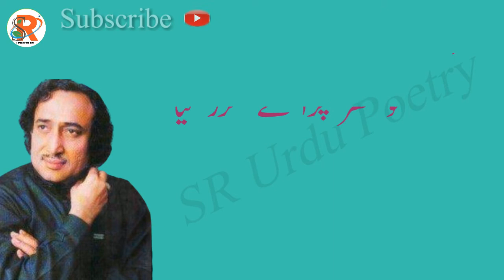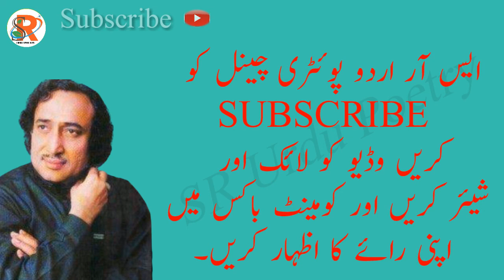Kabhi Moum Ban Kr Pighal Gya||Urdu Hindi Poetry||Muhsin Naqvi Ghazal||Sad Ghazal With Lyrics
Gazals - Kabhi Mom Ban Ke Pighal Gaya

Kabhi Mom Ban Ke Pighal Gaya,
Kabhi Girte Girte Sambhal Gaya,

Usay Rokta B To Kis Tarah,
K Wo Shakhs Etna Ajeeb Tha,

Kabhi Tarap Utha Meri Aah Se,
Kabhi Ashk Se Na Pighal Ska.!

Sar-E-Rah Mila Wo Agr Kabhi,
To Nazar Chura K Guzar Gya,

Wo Utar Gaya Meri Ankh Se,
Mere Dil Se Kyun Na Utar Ska.

Wo Chala Gya Jahan Chor K,
Main Wahan Se Phir Na Palat Ska.

Wo To Sambhl Gaya Mujhe Chor K,
Main Bikhar K Phir Na Simat Ska…